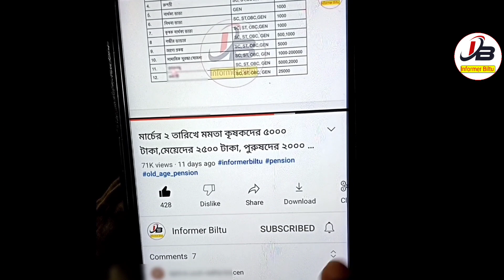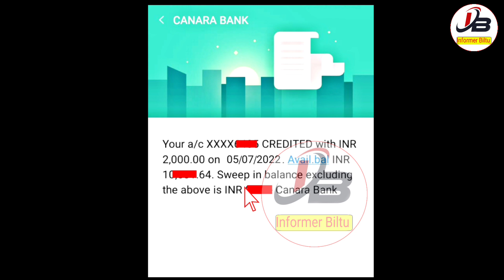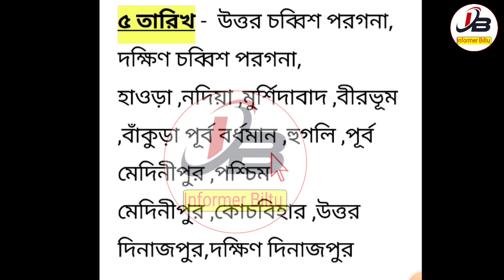Krishak Bandhu All Payment Credit 5 July | Krishak Bandhu Taka Kobe Dibe 2022